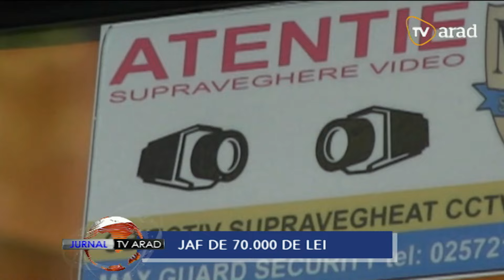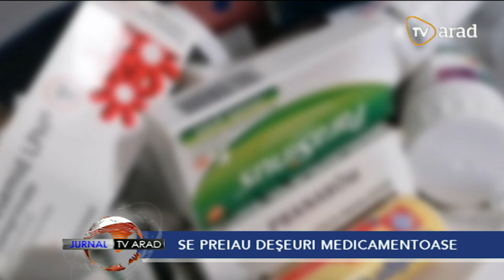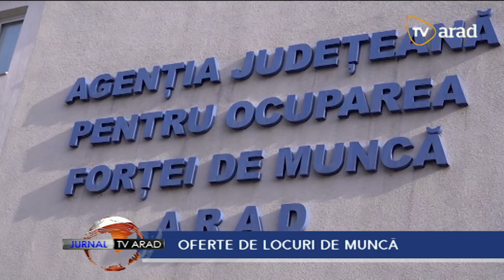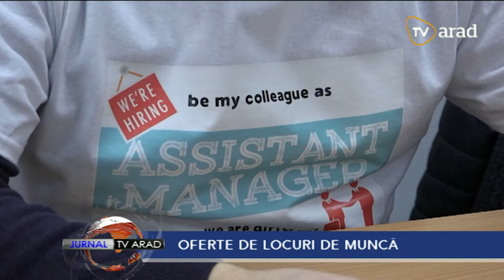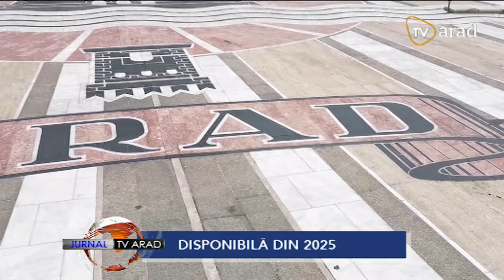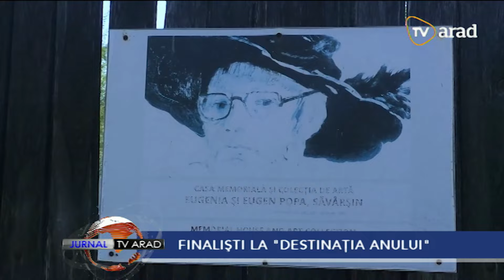Jurnal TV Arad | 15 mai 2024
• O bijuterie din centrul Aradului a fost ținta unui jaf, în plină noapte. Hoţii sunt profesioniști, pentru că au reușit să fure o cantitate mare de bijuterii, într-un timp record. Autoritățile fac eforturi pentru prinderea hoților.
• Un punct de colectare a deșeurilor provenite de la medicamentele expirate sau neutilizate funcţionează, începând de astăzi, în incinta sediului central al Spitalul Clinic Județean de Urgență Arad. Acesta va fi deschis în fiecare zi de miercuri, între orele 9-11.
• Semifinala concursului naţional de planuri de afaceri pentru liceeni "Maratonul pentru Educaţie Antreprenorială" a avut loc, astăzi, la Palatul Cultural. Maratonul a avut loc în 20 de județe, iar marea finală se va desfăşura pe 23 mai, la București.